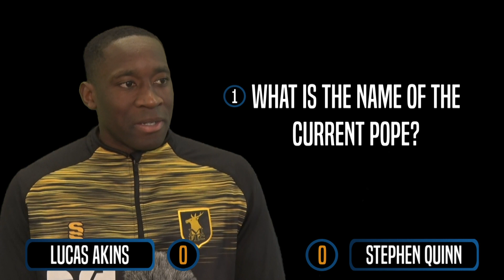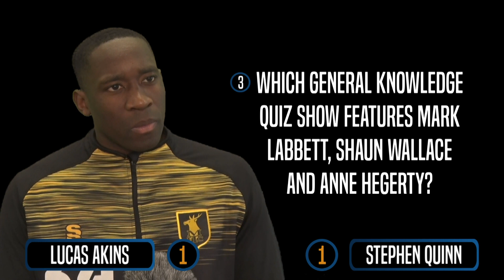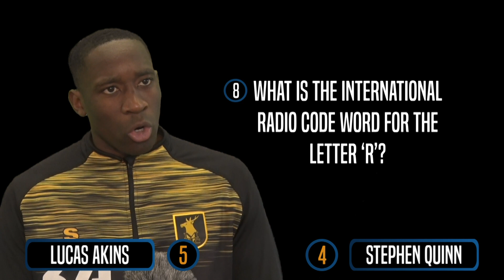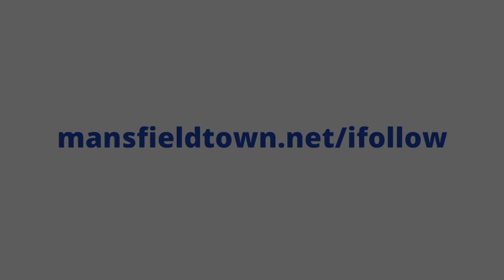Mansfield Mastermind | Lucas Akins v Stephen Quinn